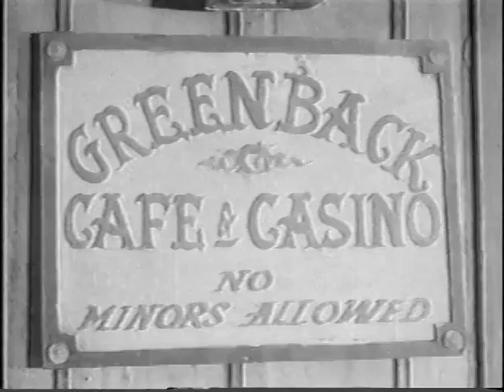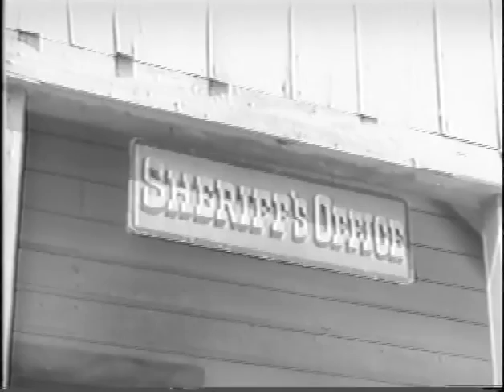Annie Oakley ANNIE AND THE SIX O' SPADES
ANNIE AND THE SIX O'SPADES: When orphaned teen Bucky starts hanging out with local tough Mace, a concerned Annie warns his brother Steve. But Bucky defies Steve joining with Mace in a robbery, causing Annie and Lofty to head after them.